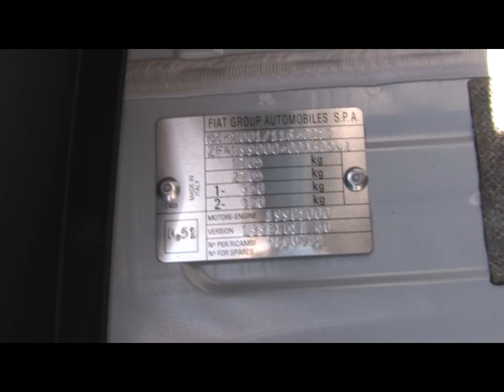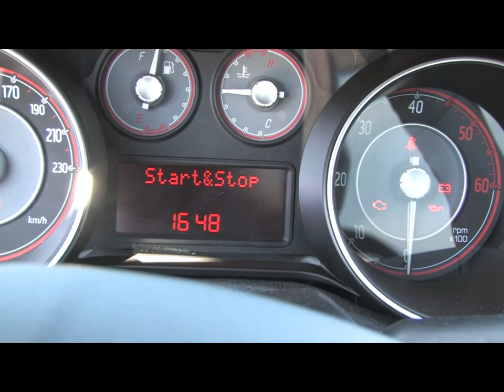Fiat Punto 2012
La cuarta generación del Fiat Punto está a la venta con dos tipos de carrocería, de tres y cinco puertas. El Punto de 2012 es una actualización del Punto Evo, que apareció en 2010, y que, a su vez, fue una renovación del Grande Punto de 2005.
En el nuevo modelo cambian los paragolpes -ahora siempre del color de la carrocería- la parrilla, los faros y los pilotos. Además, hay nuevos modelos de llantas de aleación y de tapicerías, así como cuatro colores nuevos para la carrocería.
Fiat ofrece tres niveles de equipamiento: Pop, Easy y Lounge, a los que hay que sumar el exclusivo de la versión TwinAir.